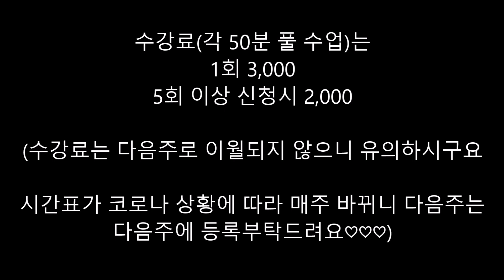매일 50분 동안 제이쌤과 줌바하자 / Zumba Korea TV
문의전화
@zumba_jay(Instargram, Facebook)